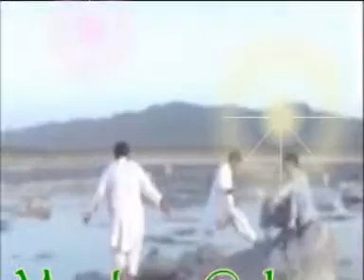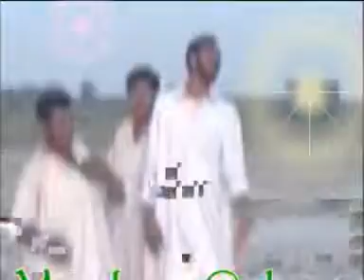Tan Dholy man doly